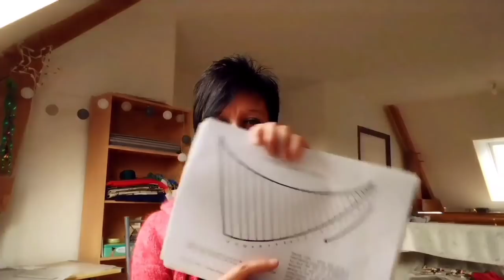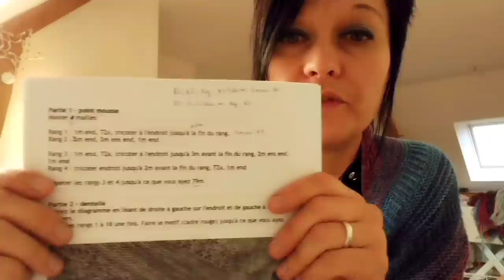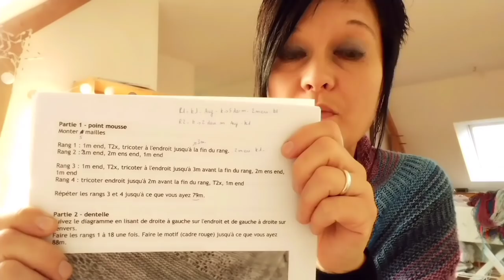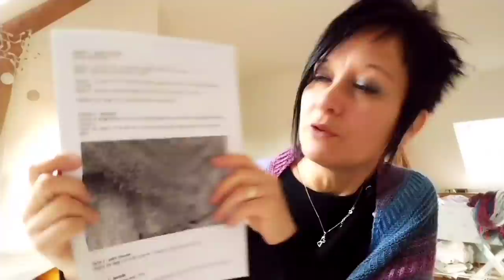Vlog n°31, du 1er au 7 décembre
Kal organisé par @sofie.zen sur Instagram du 31 octobre jusqu'à Noel

laine que j’utiliserai pour ce châle :
kit 12 mérinos20 « DES COULEURS ! » :